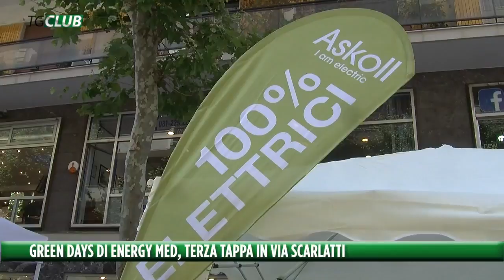Green days di Energy Med, terza tappa in via Scarlatti